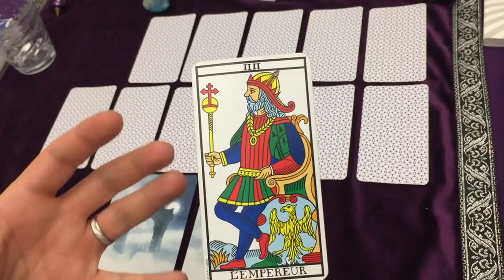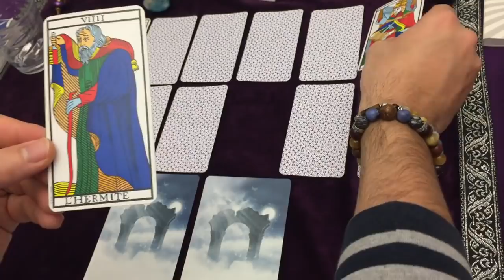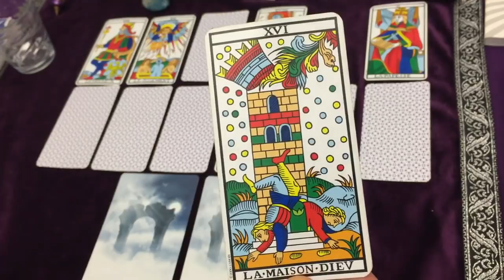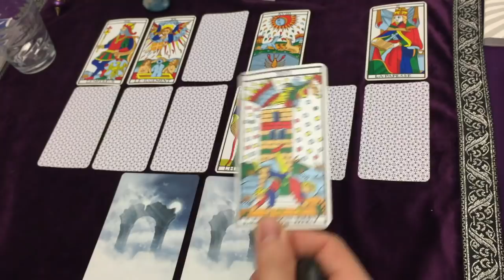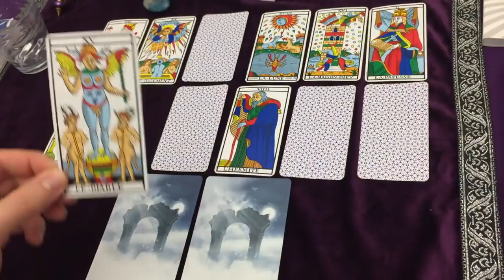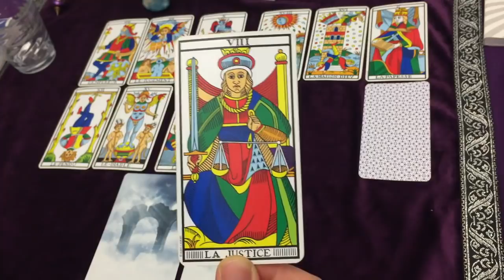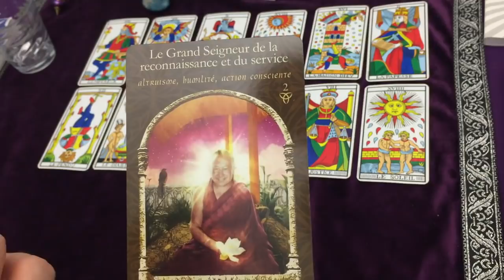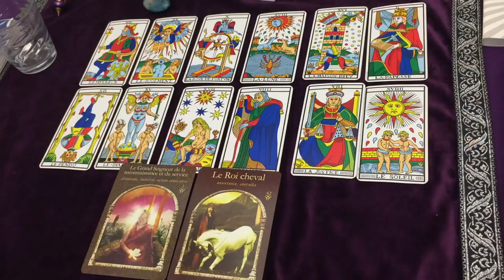♓️ POISSONS 2020 ♓️ Prédictions et Energie Générale, Amour, Sentimental, Travail ...